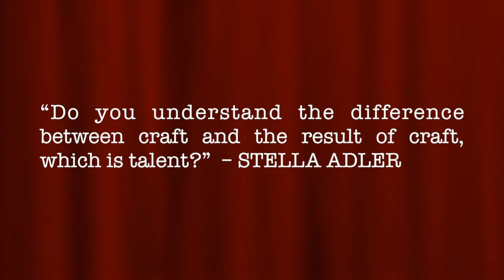Musical Theater!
Do you KNOW your craft?

Burke Moses is a thirty-year stage veteran, and has played leading roles on Broadway, The West End, and at most of the major summer stock and regional theaters in America, and has worked across many of the finest musical theater talents in the world. He is best known for originating the role of Gaston in the original Broadway, Los Angeles and London casts of "Disney's Beauty and the Beast."

Burke is the author of "Stanislavski Never Wore Tap Shoes (Musical Theater Acting Craft)," the first book focusing on the craft of libretto performance, and the first book about speaking dialogue on the musical stage written by a seasoned musical performer.

Break a leg out there!

Burkemoses.com